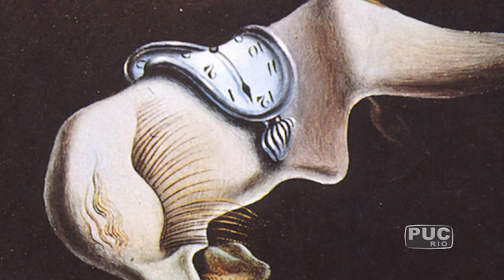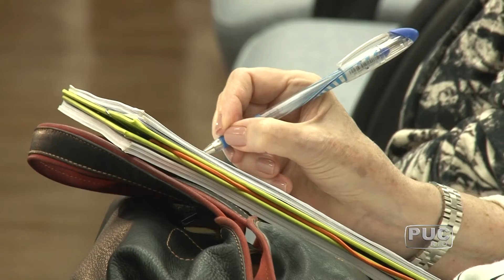TV PUC-Rio: Diferentes olhares sobre a educação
Olhar a educação do ponto de vista das políticas públicas, do currículo e do cotidiano escolar é o objetivo do livro organizado pelo GEFOCC. O grupo é composto por estudantes de graduação, de mestrado e doutorado, professores da rede municipal e de outras universidades.